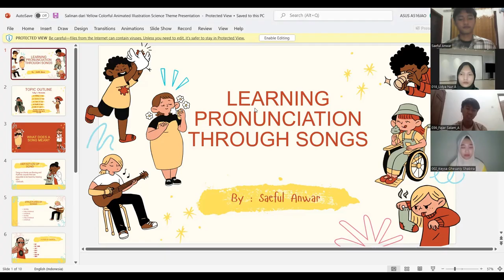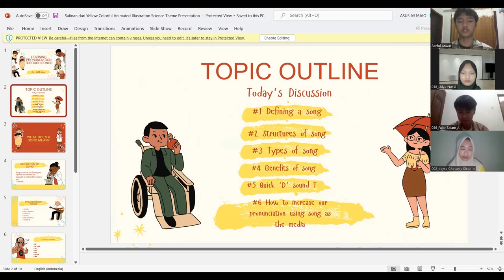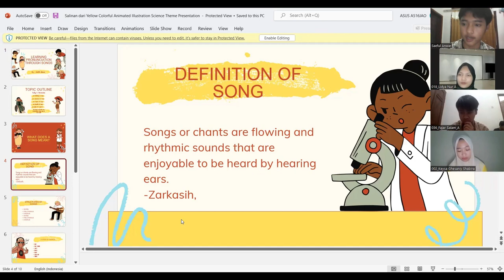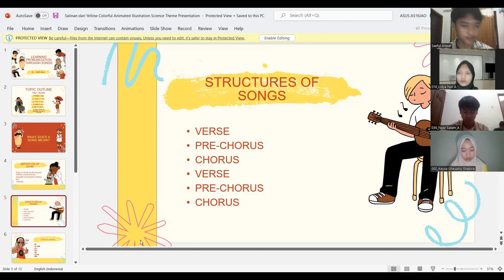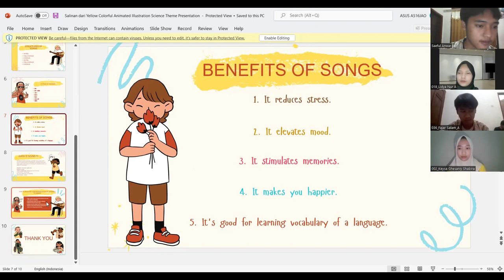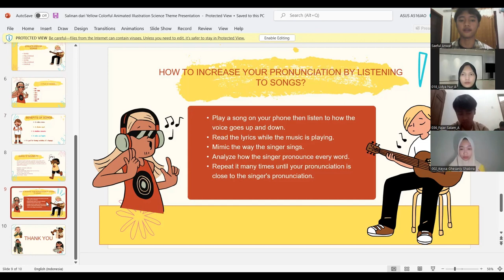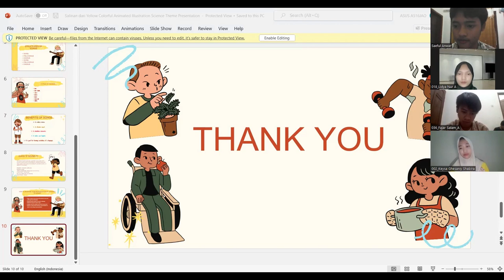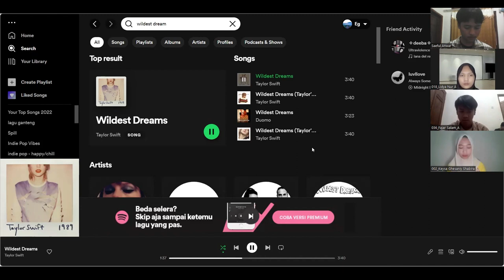Teaching Video : Learning English Through Songs for Senior High School || English For Educators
Hallo Everyone!
This is my final project

My name is : Saeful Anwar
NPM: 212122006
Class: A
ENGLISH FOR EDUCATORS

Lectures:
Dea Silvani, S.Pd., M.Pd
Arief Nugraha, S.Pd., M.Sc

Siliwangi State University